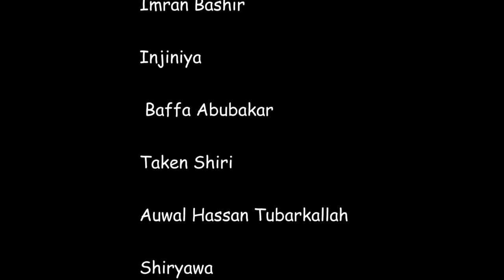Jawabi akan aikin hajjin bana 2021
Hira da Sec hukumar Alhazai ta jahar Plateau Barr. Auwal Abdullahi, kan abin daya shafi aikin hajjin bana 2021.